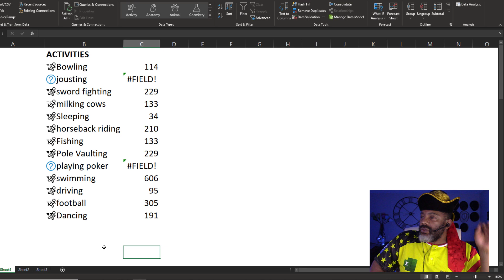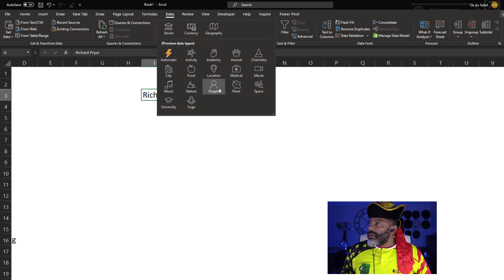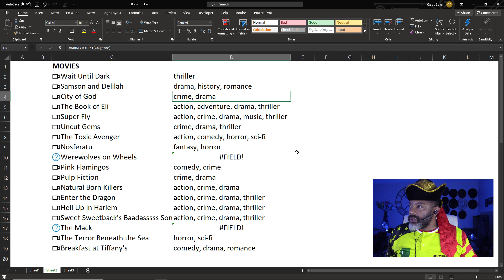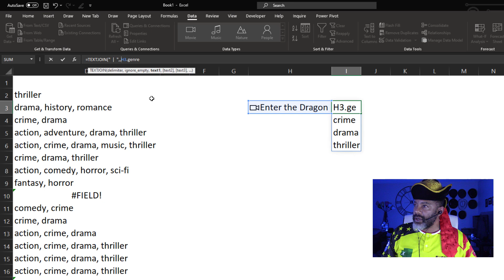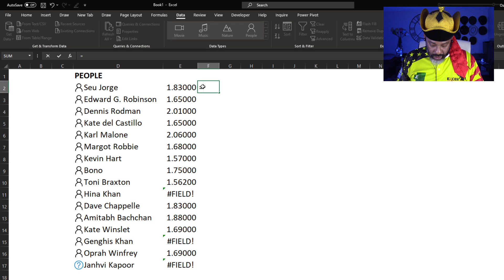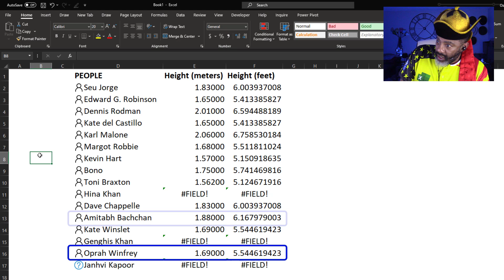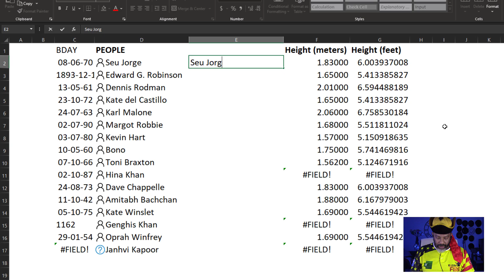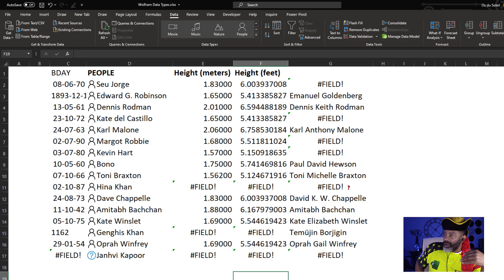8 Warnings about Excel Wolfram Data Types | Linked Data Types | Excel Rich Data Types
The new Wolfram Data Types are pretty interesting, but there are things that you have to watch out for. This video is a sampling of 8 things that are weird about the data types and how they work within Excel.

1:19  Fascinating and Incomplete Entries
2:12  Unexpected Translation
3:29  False Negatives. When looking for a movie, the result was "no data found." But, I was able to find it.
4:15  Sometimes results take up several cells. You've gotta watch for the data to show vertical or horizontal.
6:04  No Sports Data. On the Wolfram site sports data is available. But it's not available to import into Excel.
7:10  Watch Your Measurements. I imported the heights of celebrities. It was in meters and had to be converted to feet & inches.
8:17  Paste-as-Values and Flash fill don't work with Wolfram Data Types.
9:47  Names don't equal Names. Be careful. Do you want a celebrity's birth name (Paul Hewson) or the name they go by (Bono)?